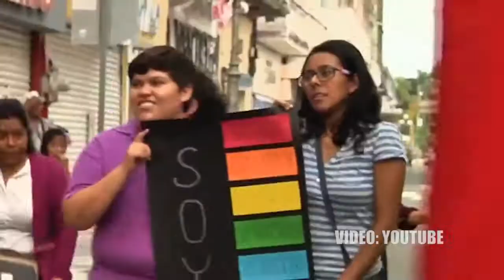Lo mas importante de las noticias de los estados, solo en EstarTv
Las noticias mas relevantes de los estados vecinos estan aca en EstarTvNoticias